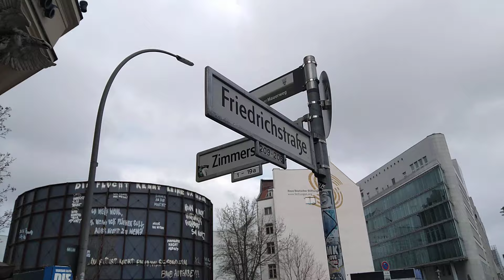Punto de Control Charlie, Era El Principal Paso Fronterizo del Muro de Berlin, Vista de Donde Estaba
El punto de control Charlie,1​ también llamado Checkpoint Charlie por su nombre en inglés, fue el más famoso de los pasos fronterizos del Muro de Berlín entre 1945 y 1990. Se encontraba en la Friedrichstraße y abría el paso a la zona de control aliada con la soviética, donde actualmente se unen los barrios de Mitte y Kreuzberg. Solo se permitía usarlo a empleados militares y de embajadas de los aliados, extranjeros, trabajadores de la delegación permanente de la RFA y funcionarios de la RDA.

La denominación Charlie procede del alfabeto fonético de la OTAN y es su tercera letra. Checkpoint Alpha era el paso por la autopista en Helmstedt, Checkpoint Bravo el paso de autopista en Dreilinden.

Historia
Como consecuencia del intento, por parte de la jefatura del SED, de restringir los derechos que como aliados tenían en Berlín las potencias occidentales, en octubre de 1961 tanques soviéticos y estadounidenses se posicionaron enfrentados con munición pesada.

El Checkpoint Charlie fue escenario de huidas espectaculares de Berlín Este, algunas especialmente trágicas como la muerte de Peter Fechter, desangrado en 1962 ante los ojos de los que habitaban Berlín Oeste.

El punto de control fue demolido el 22 de junio de 1990, de modo que salvo el Museo del Muro del Checkpoint Charlie no quedó nada que lo recordase, hasta el 13 de agosto de 2000, cuando se inauguró una reconstrucción de la primera caseta de control, idéntica salvo en los sacos de arena, que ahora están rellenos de cemento.

En la actualidad, el punto de control Charlie es una de las atracciones turísticas de Berlín. Aparte del puesto, también se puede ver el museo dedicado a la historia del muro, la última bandera soviética («bandera del Kremlin») y varios fragmentos de la separación alemana. Del 31 de octubre de 2004 al 5 de julio de 2005, hubo también un polémico monumento a las víctimas del Muro de Berlín.

En la cultura popular
El espía británico James Bond (interpretado por Roger Moore ) pasó por el Punto de Charlie en la película Octopussy (1983) desde el oeste de Berlín hasta el este.2​

El Punto de control Charlie aparece en la escena de apertura de la película de 1965 de Martin Ritt, El espía que surgió del frío (protagonizada por Richard Burton y Claire Bloom), basada en la novela de John Le Carré del mismo nombre.

El punto de control Charlie es un punto central de entrega en la película Bridge of Spies.